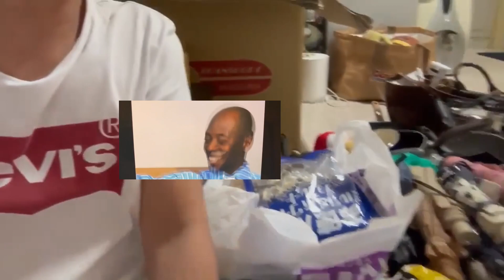mag box Tayo Ng mga basura!!!